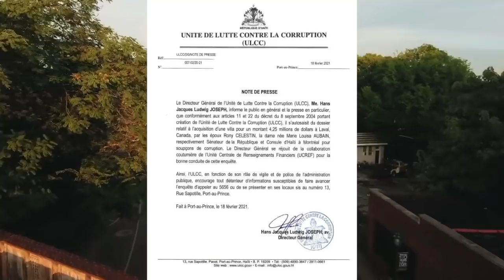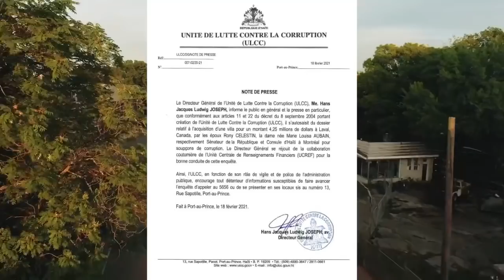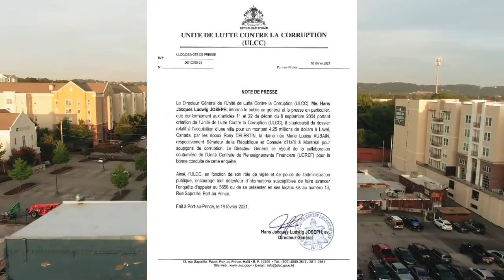DG PNH la atake ti lapli jouk nan zo ak piblikasyon sa pral gen rèl.